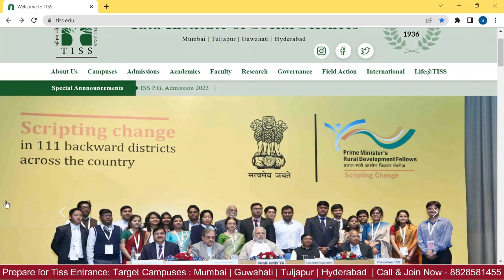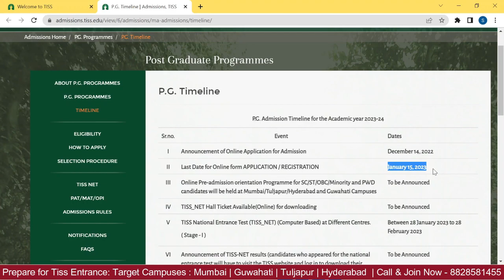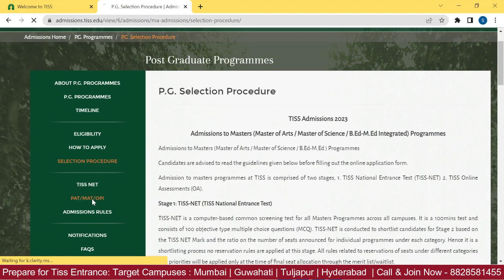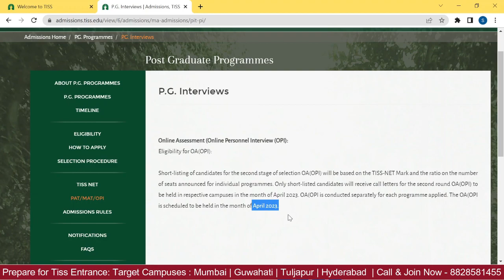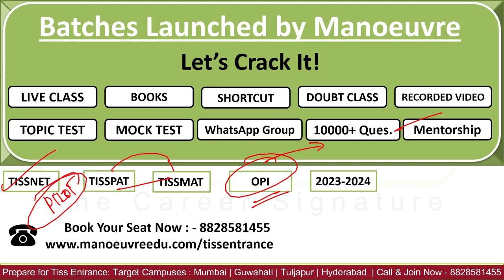TISSNET 2023 - Notification Out !!! | No TISSMAT & TISSPAT | Exam Date ?? | Must Watch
Prepare for TISSNET 2023 & 2024 - Batches Launched by Manoeuvre.

Call/WhatsApp on :
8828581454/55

CLASSROOM COACHING :-
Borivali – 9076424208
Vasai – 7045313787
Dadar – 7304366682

Manoeuvre Education

Must Watch

Manoeuvre Education